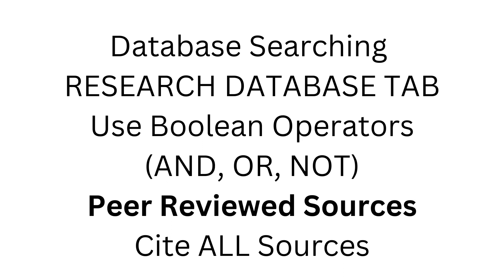Super Simple Series: Databases Searching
Full Library 101 Unit:
Super Simple Series
No fills
Just Info